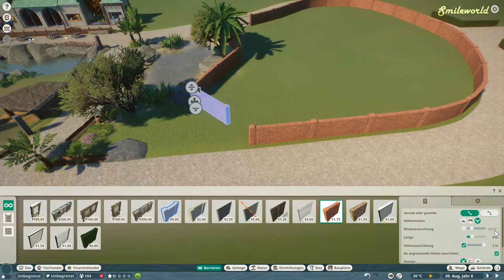Peacock | Planet Zoo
I thought that building habitat after habitat might be stupid. That why I built one for peacocks which wakes the impression that they are running around just like they want.

👩🏻 I personally support the reduction of plastics! Even these things help to reduce them😄

🍓Glass Bottle
🍉 Hair Soap
🌳 Body Soap
🎀 Make-up Remover

👩🏻In the future:

I want to motivated people with my videos and inspire them to change their perspectives!:)
Furthermore I will support the reduction of plastic waste and help to grow more plants!!

👩🏻 My Pc Components:

Graphics Card
M2 SSD
Power Supply

* through clicking & buying on a link, I will get a little fee. There are no additional costs for you